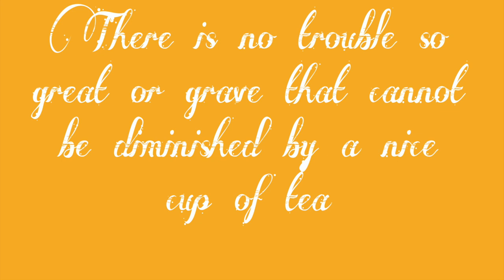Foreigner attempts To Make The Perfect Cuppa The British Way | Epic or Fail?! Living in England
Tea drinking is a vibrant part of the British Culture. Why not learn how to make the perfect cup of English tea in my new video. They love it so much!!

I hope you enjoy watching this xx

 how to make the perfect cuppa, tea drinking, tea time,